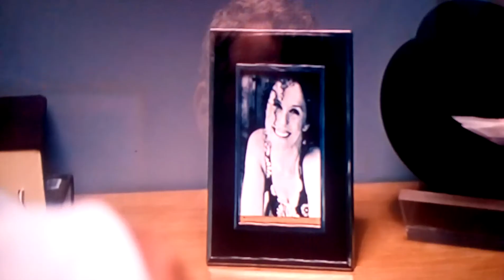Non c'è quel che pensi cara